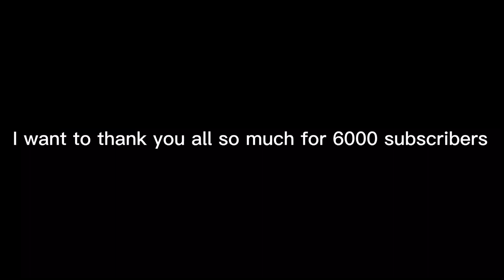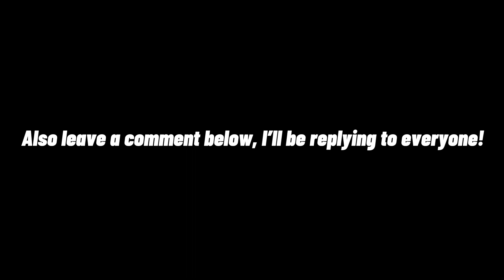I became a NOOB with STAR ⭐️ in Da Hood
I forgot to put this in the video but...
This video was inspired by XavierWild